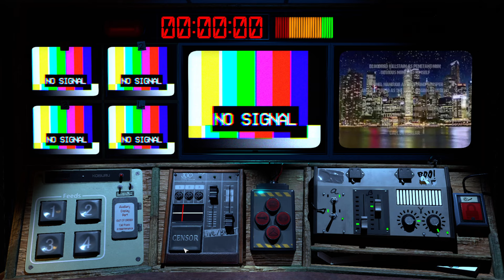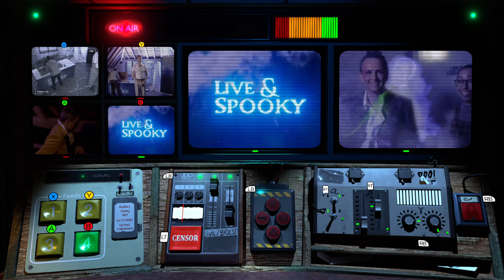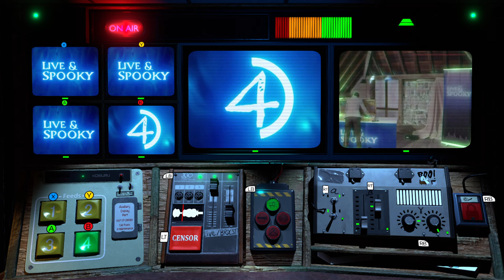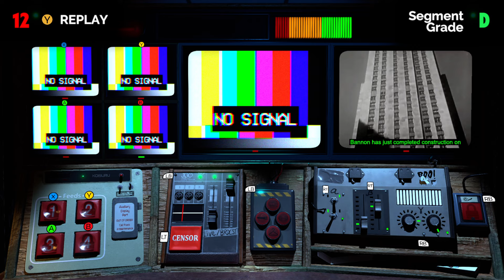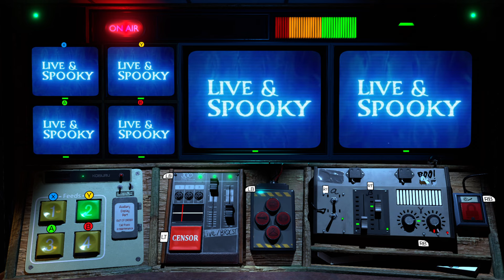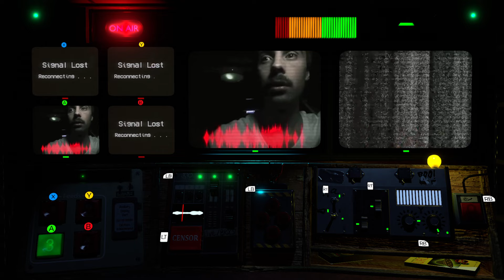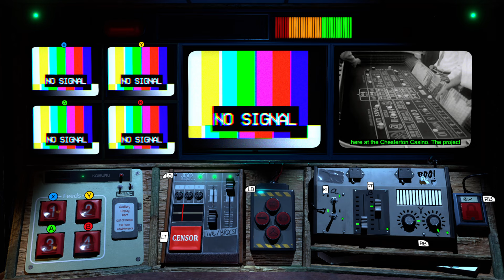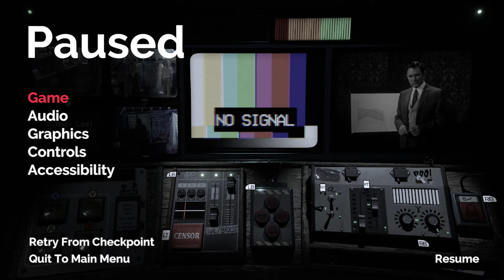Not For Broadcast: Live & Spooky (Part 2)